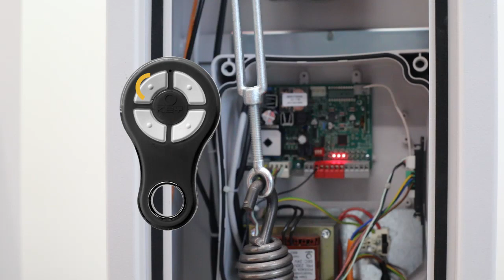CT102 24 - Quick Programming of Remote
Video istruzioni di memorizzazione di un telecomando SUB su centrale CT102 24 di Key Automation